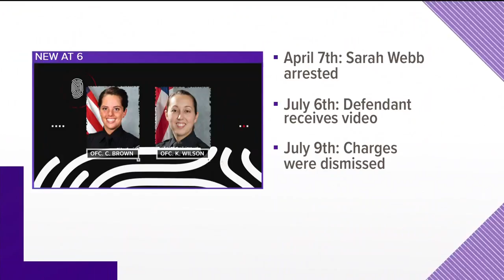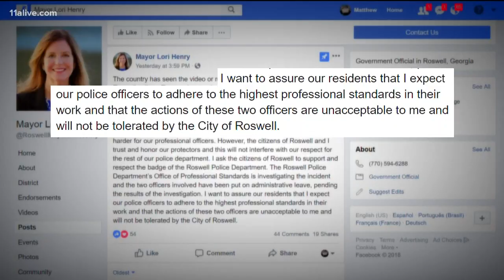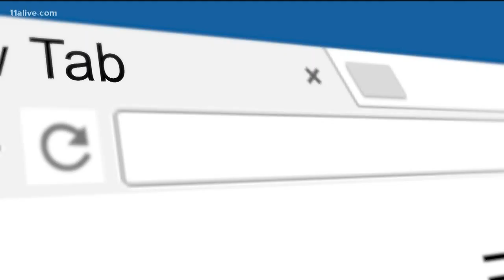Officers in 'coin-flip arrest' put on leave after 11Alive starts asking questions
Two officers seen on camera using a coin flip app to decide a driver's fate were placed on leave the same day the damning video appeared in court - but not before 11Alive started asking questions.